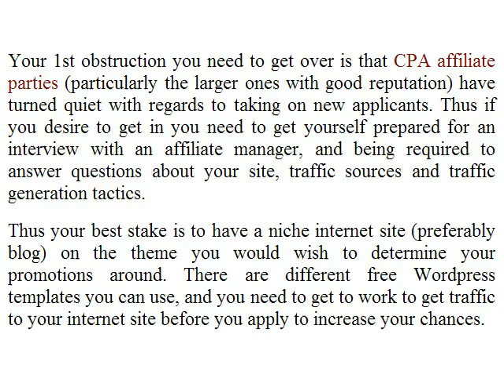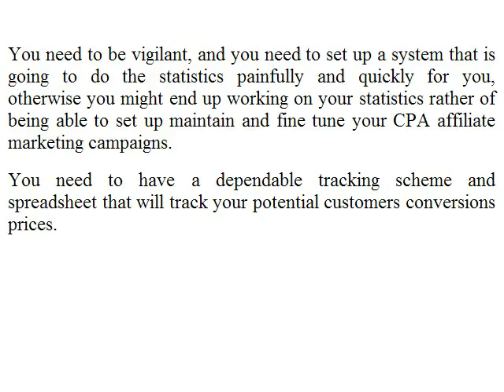The biggest mistakes in CPA marketing.avi